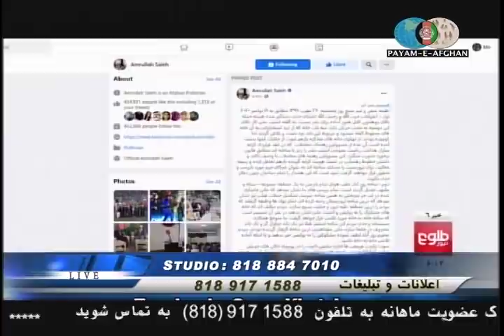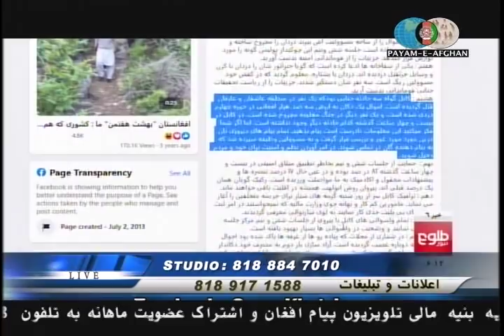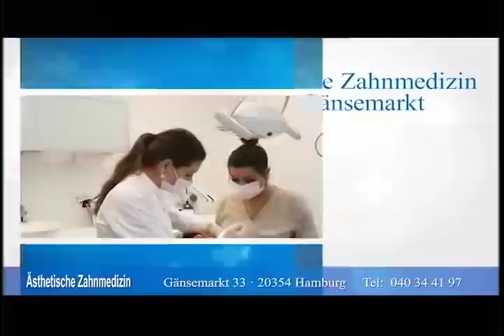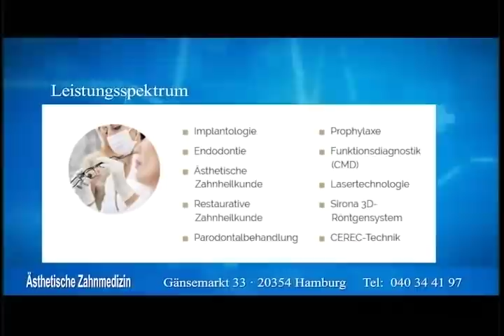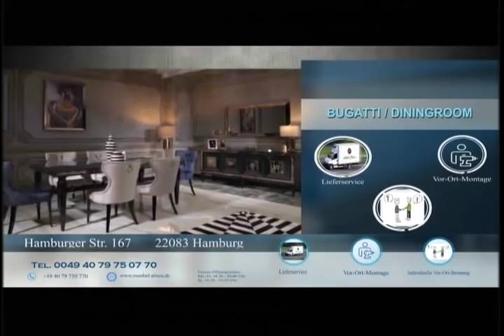Payame Afghan TV Omar Khatab _11/19/2020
Payame Afghan TV - Special talk show of Speenay Khaberay/ Sokhan-e-Oryaan- hosted by Mr.Omar Khatab - Thursday 11/19/2020 latest news about political and military development in Afghanistan, as well as the views and questions of Payame Afghan television viewers from around the world.
نن پنجشنبې د ٢٠٢٠ کال د نوامبر د مياشتې ١٩ نيټه د سپينو خبرو خاصه خپرونه
تلويزيون پيام افغان
امروز پنجشنبه ١٩ نوامبر٢٠٢٠ برنامه خاص سخن عريان
در برنامه امروز تلويزيون پيام افغان اخبار و تبصره هاى عمر خطاب متصدى تلويزيون پيام افغان در باره تازه ترين انکشافات اوضاع سياسى و نظامى افغانستان وهمچنان نظريات و سوالات بيننده هاى محترم تلويزيون پيام افغان را از نقاط مختلف جهان در ارتباط به همين موضوعات استماع فرموده ميتوانيد.